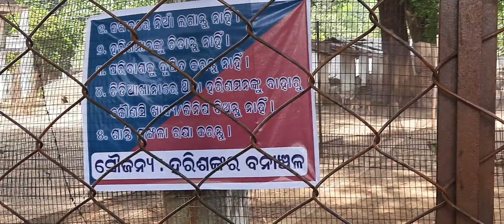Harisankar Temple || Harisankar Mela || Balangir || Odisha.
Harisankar Temple at balangir district in odisha.